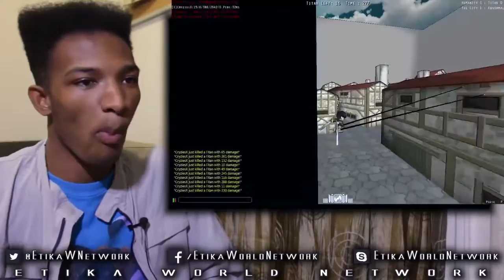Attack on Titan: The Game MULTIPLAYER #15 - Titans Launched Cryzies ACROSS the Map!!!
Original Description: The main squad and I decide to attempt the Forest Level, but things don't work out that well...